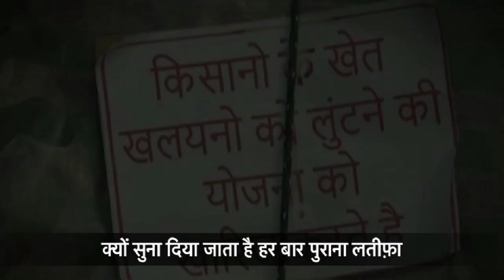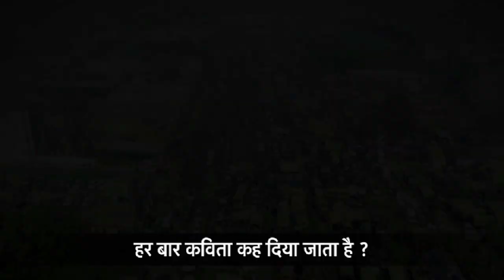Farmers Protest | मैं पूछता हूं आसमान में उड़ते हुए सूरज से | पाश | Sanjeev Paliwal | Sahitya Tak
मैं पूछता हूँ आसमान में उड़ते हुए सूरज से
क्या वक़्त इसी का नाम है
कि घटनाएँ कुचलती हुई चली जाएँ
मस्त हाथी की तरह
एक समूचे मनुष्य की चेतना को ?
कि हर सवाल
केवल परिश्रम करते देह की ग़लती ही हो
क्यों सुना दिया जाता है हर बार
पुराना लतीफ़ा
क्यों कहा जाता है हम जीते है
ज़रा सोचें -
कि हममे से कितनो का नाता है
ज़िन्दगी जैसी किसी चीज़ के साथ!
रब्ब की वह कैसी रहमत है
जो गेहूँ गोड़ते फटे हाथो पर
और मंडी के बीच के तख़्तपोश पर फैले माँस के
उस पिलपिले ढेर पर
एक ही समय होती है ?
आख़िर क्यों
बैलों की घंटियों
पानी निकालते इंज़नो के शोर में
घिरे हुए चेहरों पर जम गई है
एक चीख़ती ख़ामोशी ?
कौन खा जाता है तलकर
टोके पर चारा लगा रहे
कुतरे हुए अरमानो वाले पट्ठे की मछलियों ?
क्यों गिड़गिडाता है
मेरे गाँव का किसान
एक मामूली पुलिस वाले के सामने ?
क्यों कुचले जा रहे आदमी के चीख़ने को
हर बार कविता कह दिया जाता है ?
दिल्ली में आंदोलन कर रहे किसानों ने पाश को पढ़ा हो या नहीं, पर पाश ने सालों पहले किसानों की आवाज को अपनी कलम की स्याही से रोशन किया था. किसान भाइयों को समर्पित इस कविता में वह पूछते हैं कि 'मैं पूछता हूँ आसमान में उड़ते हुए सूरज से, कि क्यों गिड़गिडाता है मेरे गाँव का किसान, एक मामूली पुलिस वाले के सामने? तो सुनिए यह पूरी कविता.